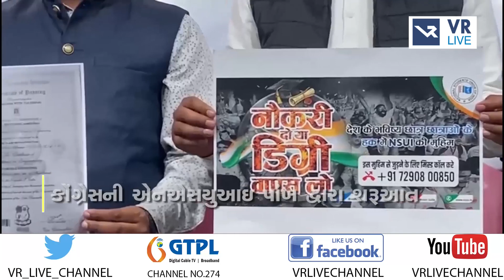News | રાજ્યમાં 'નોકરી દો નહીં તો ડિગ્રી વાપસ લો' અભિયાન શરૂ | VR LIVE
Anchor - નેહા, મિત્તલ, દ્રષ્ટિ | Copy Editor - ગોપાલ

Edited By - ઝીન્નત |  Uploaded By - વરુણ